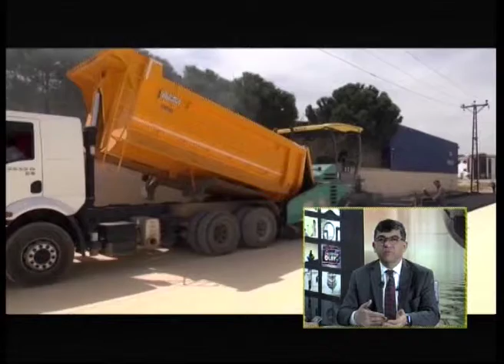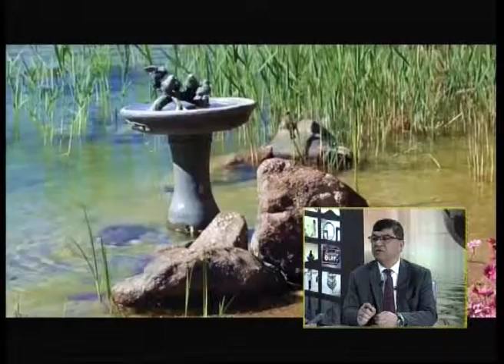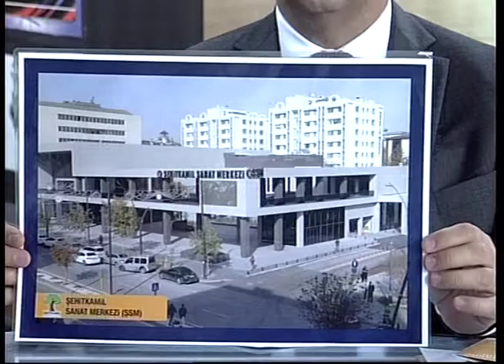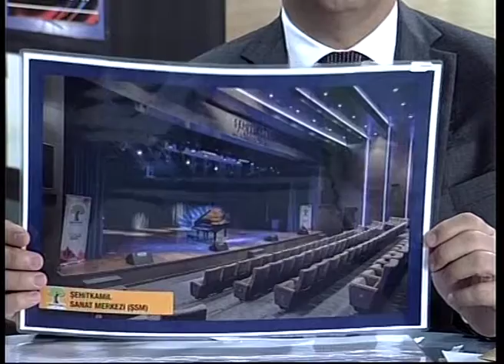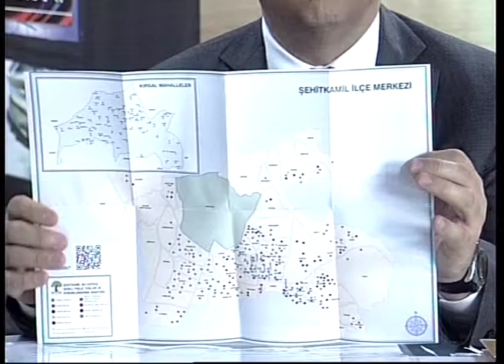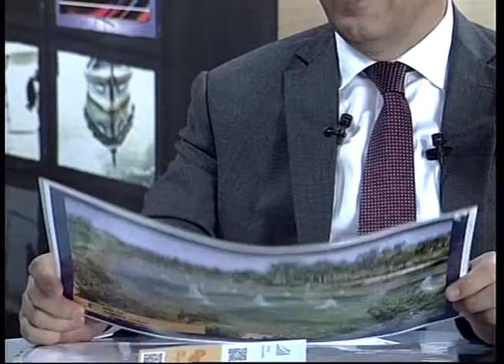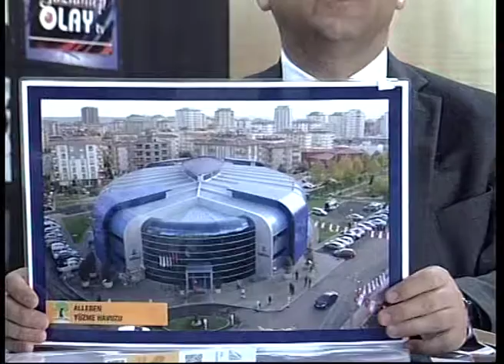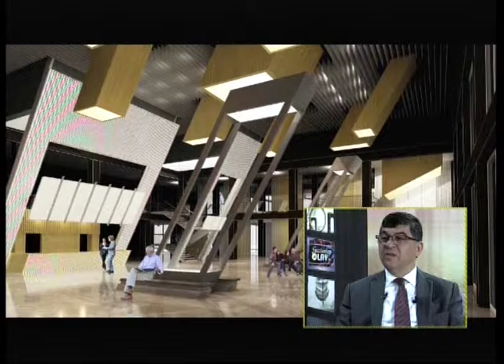Ortak Yayın Platformu Konuğu oldum 28 Mart 2019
Yaptığımız Hizmetleri ve Projelerimizi vatandaşlarımıza anlattık.